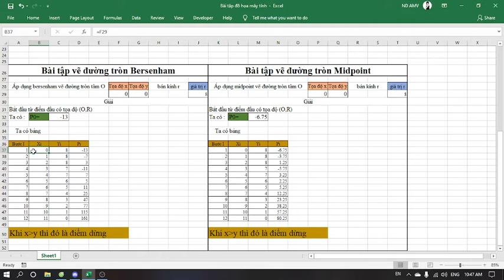Thuật toán sinh đường tròn với giải thuật Bresenham và Midpoint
Bảng excel dành cho bài toán sinh đường tròn với giải thuật Bersenham và Midpoint vô cùng tiện lợi chỉ với những hàm đơn giản và dễ dàng.